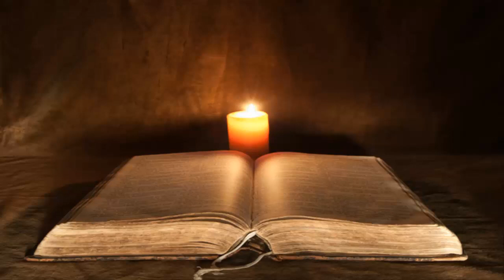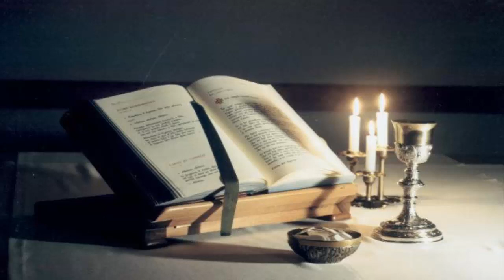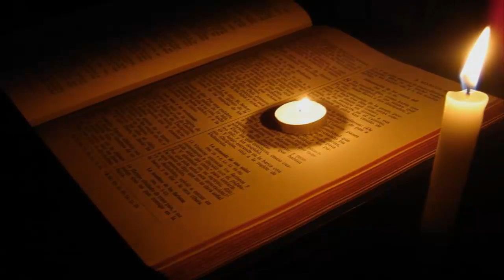El libro de la vida: 1 Tesalonicenses | Nuevo Testamento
Los primeros tres capítulos son acerca de Pablo anhelando visitar la iglesia en Tesalónica, pero sin haberlo logrado porque Satanás se los impidió (1 Tesalonicenses 2:18), y la manera en que Pablo cuidaba de ellos y se animaba al escuchar como habían estado.

Luego Pablo ora por ellos (1 Tesalonicenses 3:11-13). En el capítulo 4, Pablo instruye a los creyentes en Tesalónica sobre cómo vivir una vida santa en Cristo Jesús (1 Tesalonicenses 4:1-12).

Pablo prosigue instruyéndolos sobre un malentendido que ellos tenían. Les dice que la gente que había muerto en Cristo Jesús, también irá al cielo cuando Él regrese (1 Tesalonicenses 4:13-18, 5:1-11). El libro termina con instrucciones finales de vivir la vida cristiana.

Conexiones: Pablo les recuerda a los tesalonicenses que la persecución que estaban sufriendo de sus “propios conciudadanos” (2:14-15), los judíos que rechazaron a su Mesías, es la misma que sufrieron los profetas del Antiguo Testamento (Jeremías 2:30; Mateo 23:31). Jesús advirtió que los verdaderos profetas de Dios siempre tendrían la oposición de los impíos (Lucas 11:49). En Colosenses, Pablo les recuerda esa verdad.

Aplicación Práctica: El libro puede ser aplicado a muchas situaciones de la vida. Nos brinda la confianza de que como cristianos, estemos muertos o vivos, cuando Cristo regrese estaremos juntos con Él (1 Tesalonicenses 4:13-18).

Nos asegura que como cristianos no recibiremos la ira de Dios (1 Tesalonicenses 5:8-9). Nos instruye sobre cómo caminar diariamente en la vida cristiana. (1Tesalonicenses 4—5).